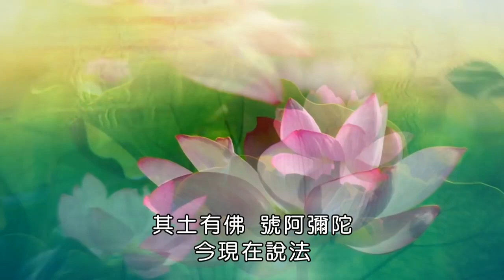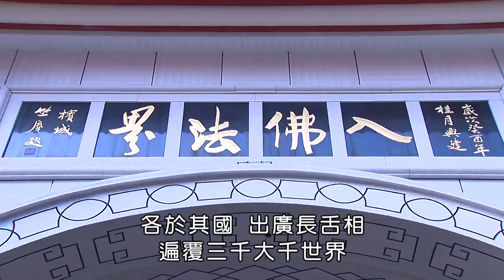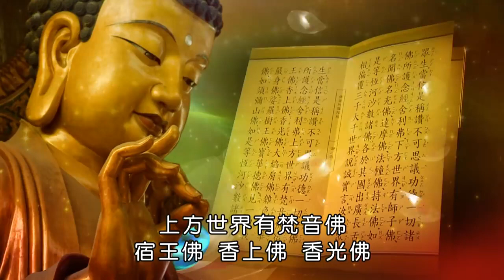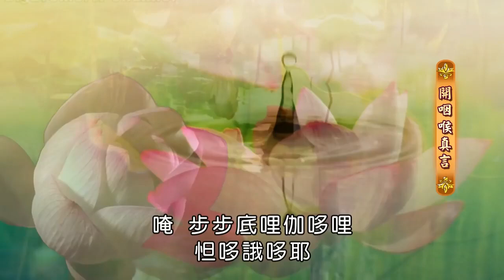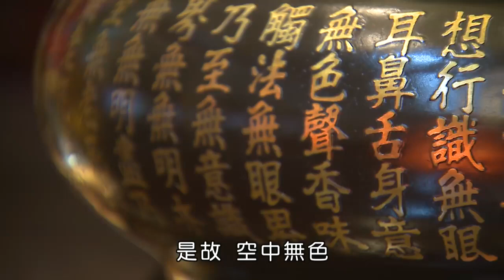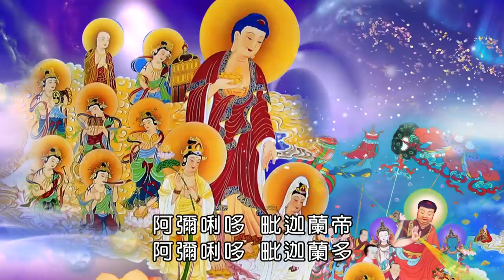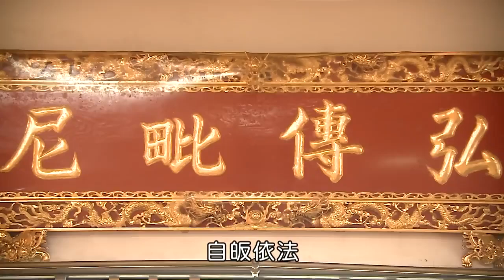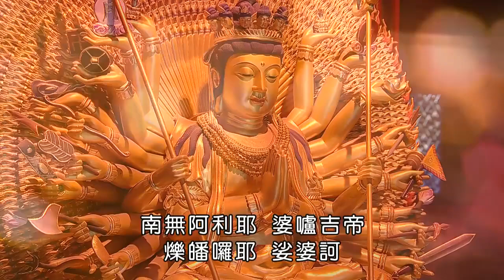【晚課】靈泉禪寺